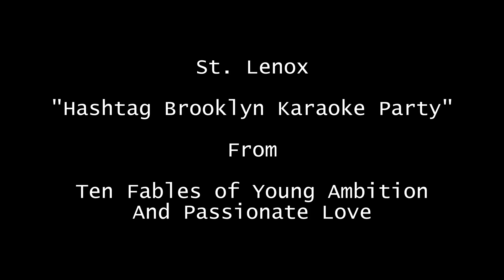1. St. Lenox - Hashtag Brooklyn Karaoke Party - "The Science of Love"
Synopsis: The protagonist goes on a date, and out of desperation from years of dating failures, resorts to trying out a new move, which he learns from an online expert on the science of love.

Artist: St. Lenox
Song: "Hashtag Brooklyn Karaoke Party"
Album: Ten Fables of Young Ambition and Passionate Love - out September 28, 2018
Label: Anyway Records
Director: Elliot Lyman
Video Title: "The Science of Love"